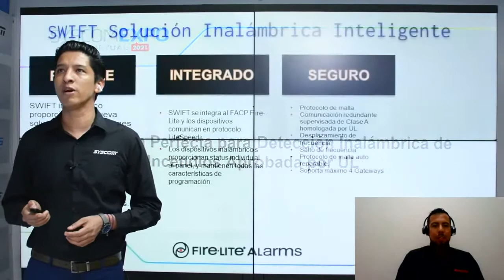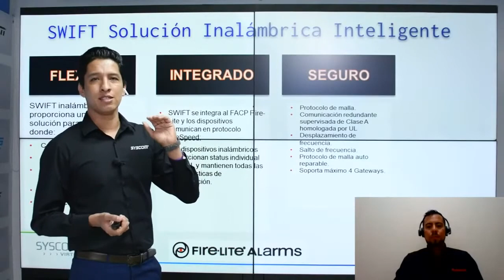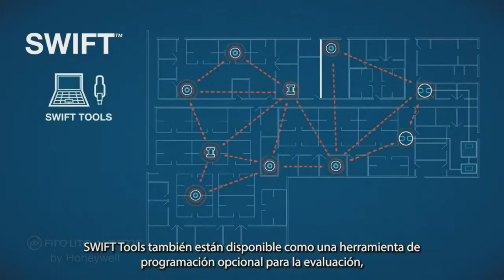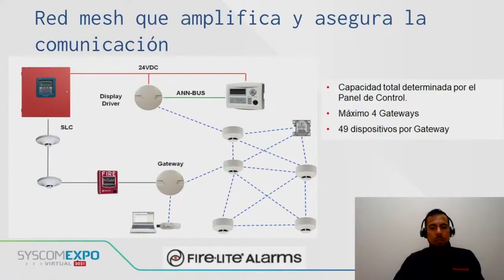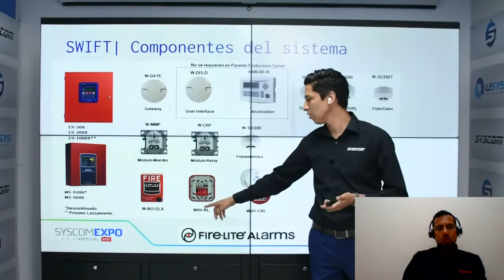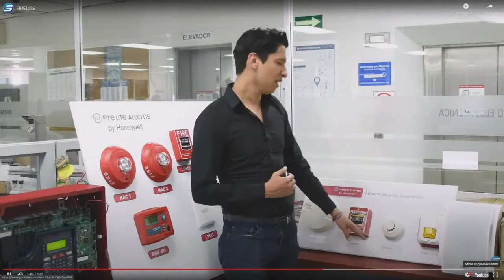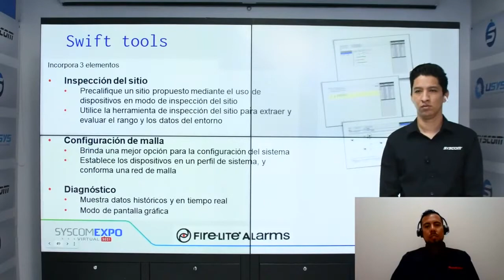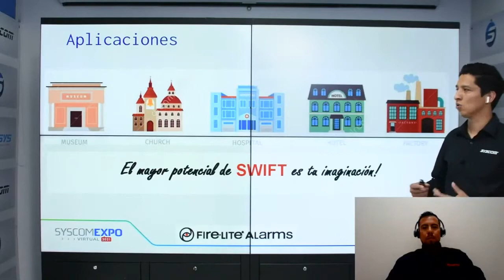La Solución Perfecta para Detección Inalámbrica de Incendios Aprobada por UL